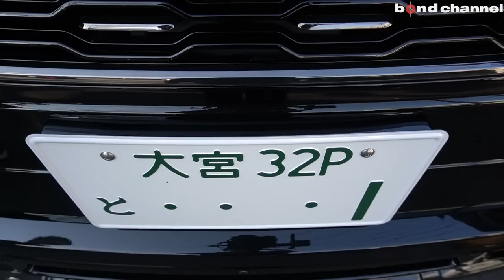【レンジローバーにMANSORY！】一緒に塗装しようと思ったら純正エンブレムが〇〇万円?!【bond cars Urawa】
ボンドショップ浦和でカスタマイズさせていただいた車両の紹介です。

〒338-0823
埼玉県さいたま市桜区栄和4-1-1
AM10:00 ~ PM8:00
担当：高橋